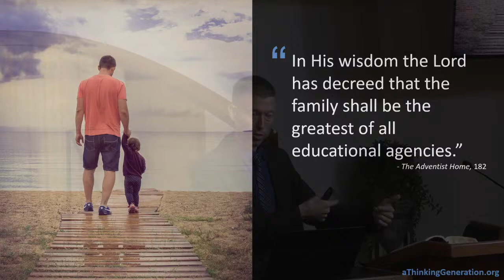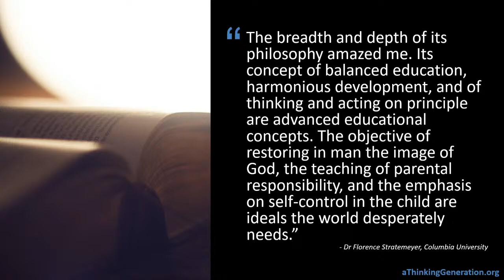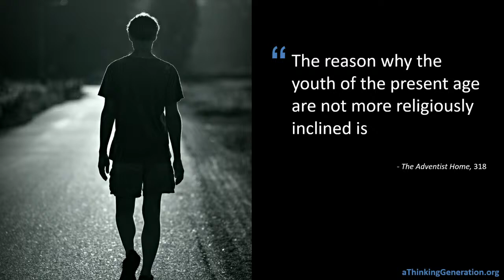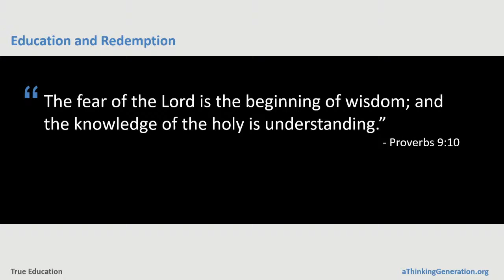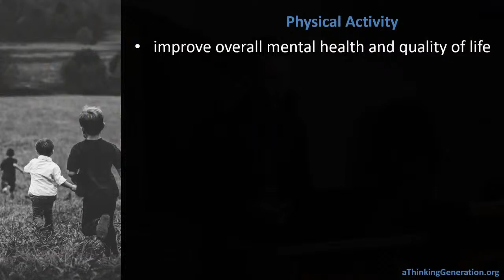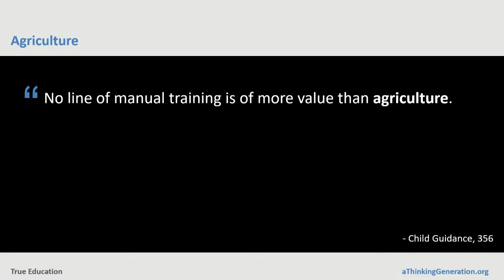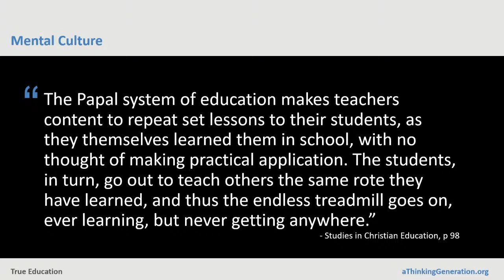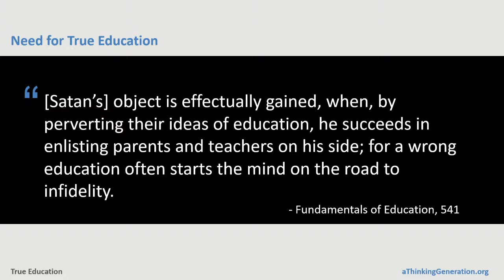Educating For Eternity - Lecture 1 - By Joshua White